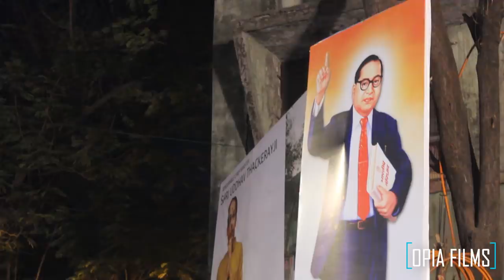Voices Unite: Mumbai Bagh and the Fight Against CAA, NRC and NPR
Opia Films presents a powerful documentary capturing the resilience and determination of the protesters at Mumbai Bagh. Situated on Morland Road, this site has become a symbol of resistance against the Citizenship (Amendment) Act (CAA) and National Population Register (NPR).

The protest, initiated by local Muslim women on January 26, quickly gained momentum as more women, accompanied by their children, joined the cause. On a Saturday evening, the Mumbai Police attempted to disperse the gathering, but the protesters stood their ground, forming a human chain to protect their voices.

As tensions escalated, the night brought a ray of hope and solidarity as acclaimed actor Sushant Singh and student leader Aishe Ghosh addressed the crowd, lending their support to the cause. Their presence amplified the collective spirit of the protesters and reaffirmed their determination to fight for justice.

Join Opia Films as we delve into the captivating journey of Mumbai Bagh, a site where ordinary women transform into extraordinary activists, reclaiming their rights and making their voices heard. Witness the unwavering resolve of the protesters, their unity in the face of adversity, and the strength of community coming together for a common cause.

Experience the power of Mumbai Bagh, a testament to the indomitable spirit of resistance against injustice.